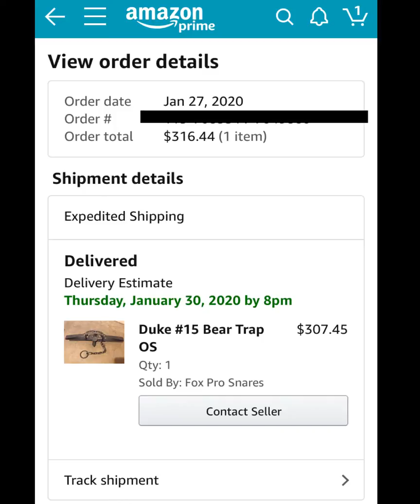Traps purchased from Amazon